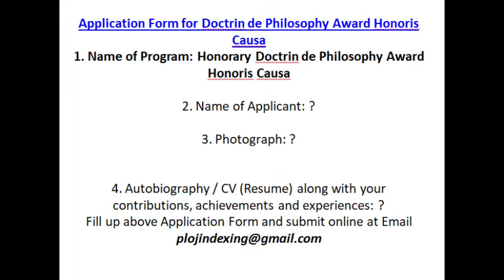Australian Pakistani Protest in Support of Imran Khan After Arrest Canadian Concern Pakistan Unrest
Pakistani Army Ka Imran Khan Se Badla? Satta Ki Ladai Arrest Tak Aayi
पाकिस्तानी Army का इमरान खान से द्वेष पूर्ण बदला ? सत्ता की लड़ाई

Application Form for Doctrin de Philosophy Award Honoris Causa

1. Name of Program:  Doctrin de Philosophy Award Honoris Causa

2. Name of Applicant: ?

3. Attach your Photograph:   ?

4.   Attach your Autobiography / CV (Resume) along with your contributions, achievements and experiences:   ?

Fill up above Application Form and submit online at Email

अपने नाम फोटोग्राफ अनुभव और रिज्यूम के साथ हमसे संपर्क करें हम आपका interview करना चाहेंगे और आपकी contact details लोगों के साथ share करना चाहेंगे जिससे आपकी services लोगों तक बेहतर तरीके से पहुंच सके और वो लोग आपसे आसानी से संपर्क कर सकें जिन्हे आपकी ही एक्सपर्ट knowledge की आवश्यकता है हमें email करें